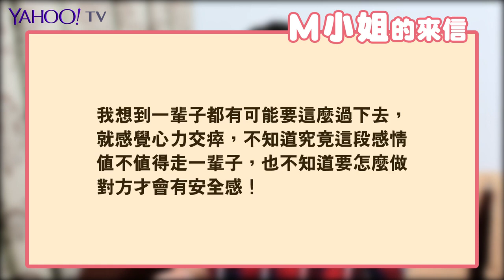男友佔有慾太強 怎麼辦？【Yahoo TV 囧老師感情相談室】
男朋友雖然對我很好可是佔有欲很強，動不動就起疑心，有時甚至禁止我跟異性聯繫，自己卻很隨便，我想分手又怕找不到更好的人，該怎麼辦？

▼你還會想看▼
女友不滿意你的拍照技術？這麼做保證她馬上投降
你講話總是沒重點？！把握這三大原則 成功成為職場高手！
女友準備驚喜給男友 男友竟嚇成這樣？！

還想看更多？